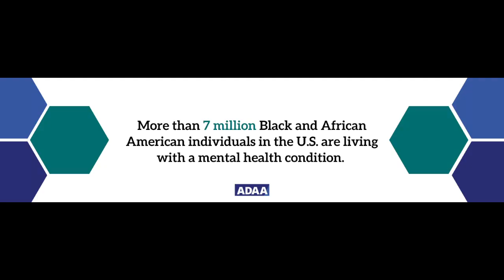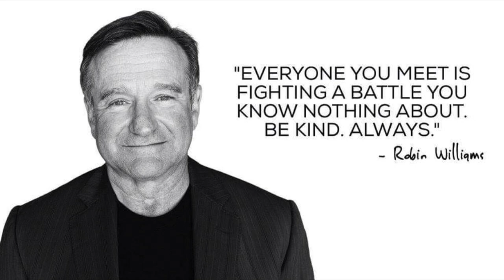Depression Among Black And Minority College Students Documentary Trailer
The focus of this documentary is on the issue of depression among minority groups, particularly black college students and young adults. Many of these individuals silently endure the challenges of depression, feeling like they cannot confide in others or seek professional help due to the negative connotations surrounding mental health in their communities. The documentary strives to raise awareness about the importance of open and honest communication regarding mental health struggles and encourages those who are suffering to seek the support they need without shame or fear.